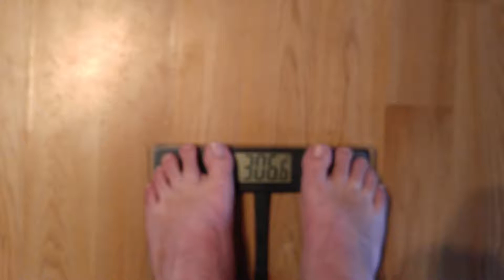Week 6 Update | Keto Lifestyle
Day 42 of my weight loss journey in this Keto Lifestyle!
Week 6 Complete!